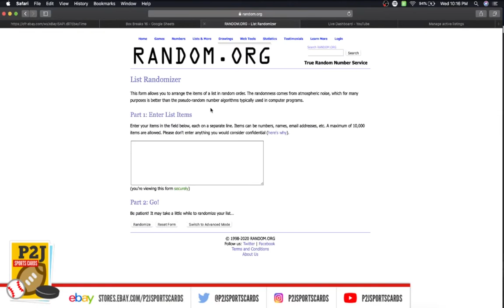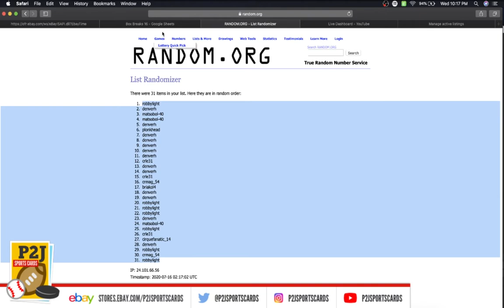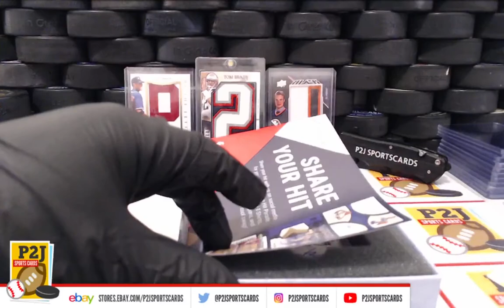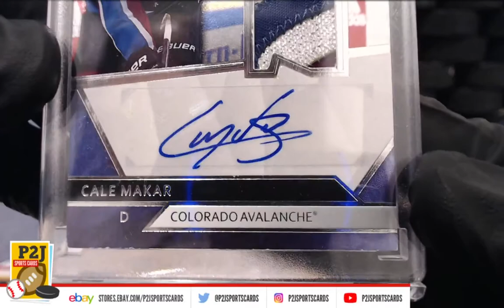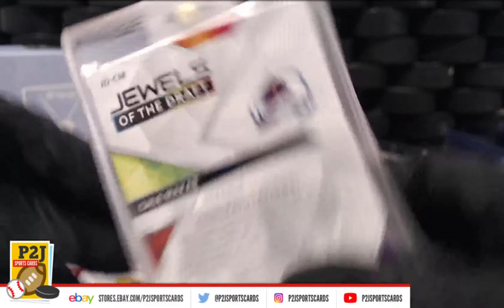Break #2752 2019/20 HIT Parade Hockey Limited Edition Card Box Break nhl P2J Sports Cards